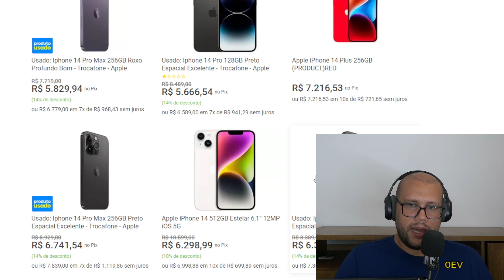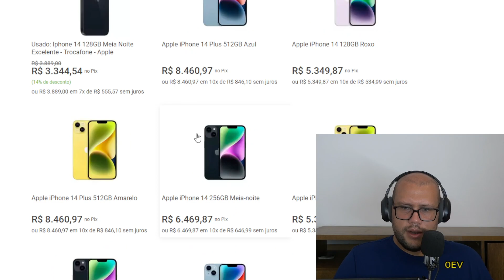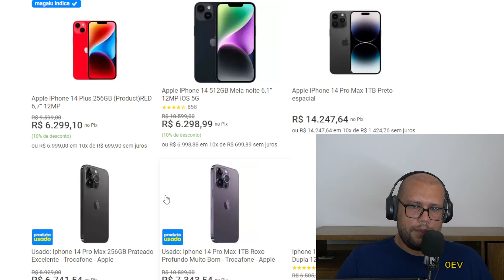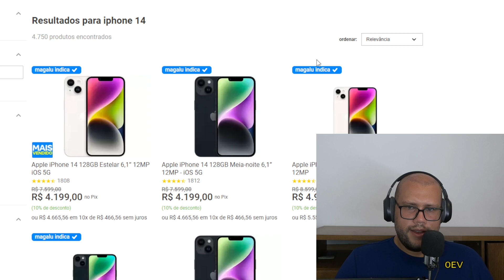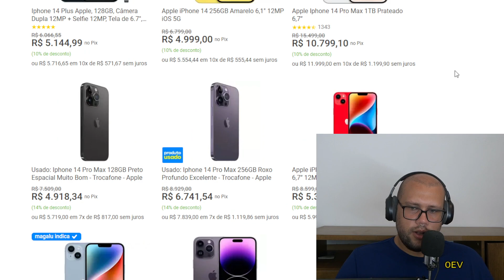Onde comprar iPhone 15 14 13 e 12 usado e barato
Carregador Original iPhone

Carregador Original iPhone